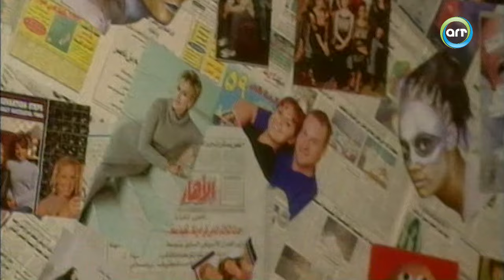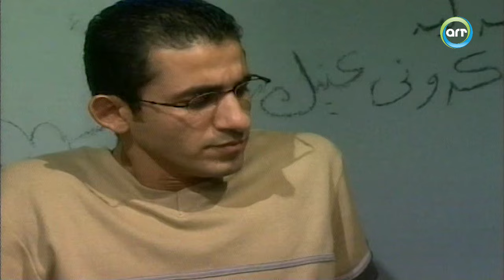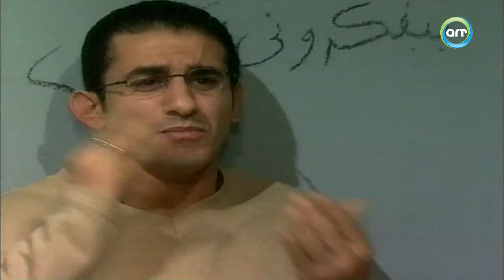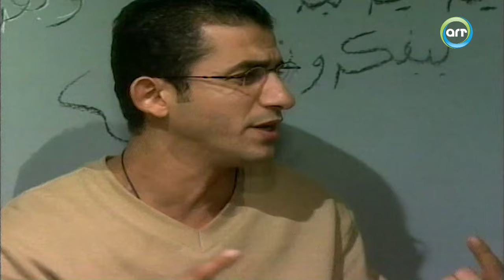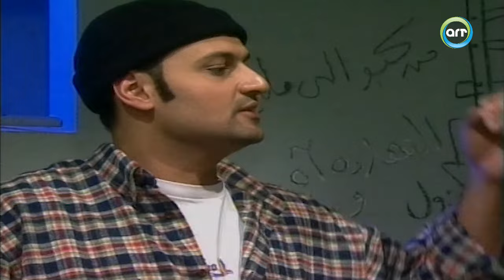خليك جريء - "احمد حلمي" - "غادة عادل" | علاء الدين وياسمينا دي جي في الديسكو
فريق عمل برنامج "خليك جريء" : "احمد حلمي" - "غادة عادل" - رامز_جلال - مها احمد

في برنامج "خليك جريء" يحاول كل من غاده وحلمي تحقيق أحلامهم بالبحث عن مهنة تناسب طموحاتهم وتستمر رحلة البحث عن تلك المهنه المناسبة عن طريق تجربة مهن مختلفه وتنتهي دائما بفشلهم ويقومان بتجسيد العديد من الشخصيات كما يرافق الحلقات استعراضات غنائية .